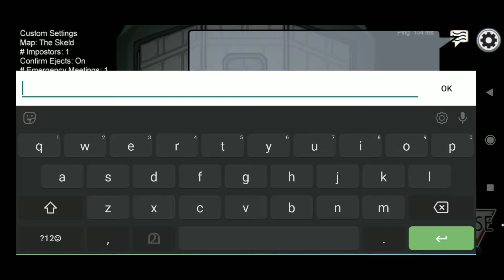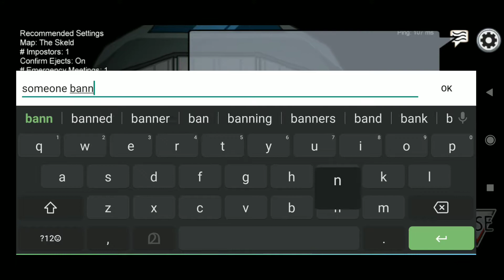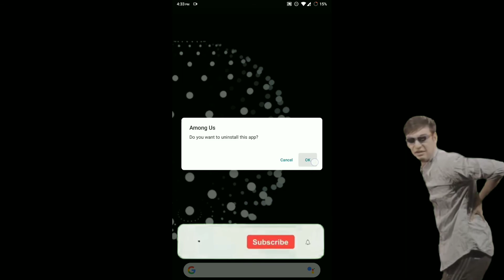Among Us Funny Moments | Compilation#1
.you know the rule so do i.